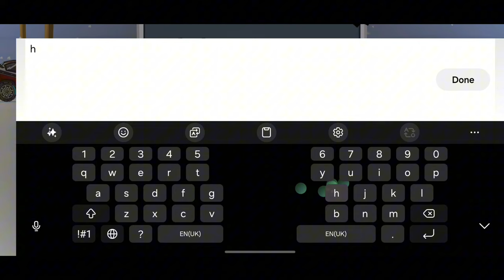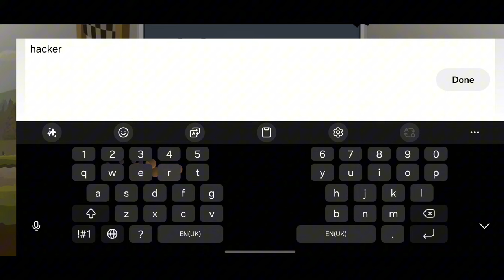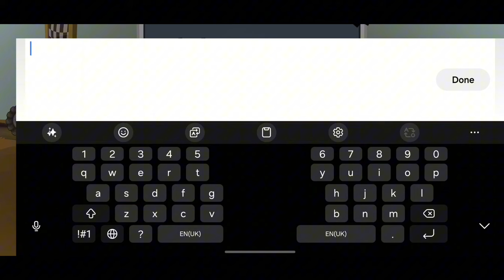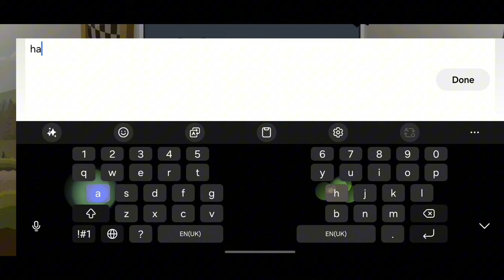☠️ How Vehicles Got Destroyed with Level 999 Tuning Parts in - Hill Climb Racing 2